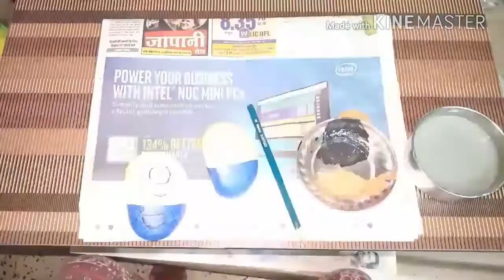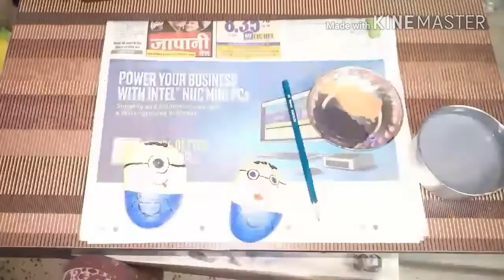DIY STONE ART | DIY Painted Rock Art | DIY Stone Painting Using Acrylic Paint|sagarika Shrivastawa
hi guys,

Today i am going to upload very special video i.e stone painting.. hope you will like the video... also do let me know how do you fell about it.

Shahnaz husain gold facial kit review in hindi | How to use Shahnaz husain kit at home

 DIY: Vaseline Lip Balm in 2 minutes/ Lip Balm for soft Pink Lips / Winter Special Lip Moisturizer

How to make night cream at home for younger and glowing skin/ इस दिवाली दिया जैसा चमके

lHow to cut & store pure aloevera at home /DIY aloevera gel/ Keep it up to 8 Months/ Easy method

Patanjali kesh kanti natural hair cleanser / Review  -

जाने होली का रंग स्किन से कैसे उतरे घरेलू उपाय से | Home Remedies to remove holi colours |Hindi  -

xoxo